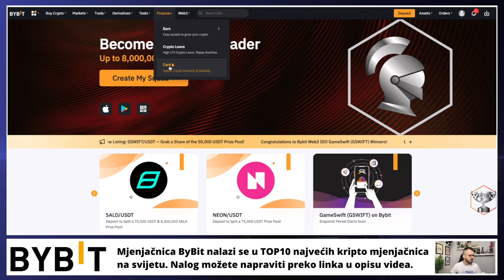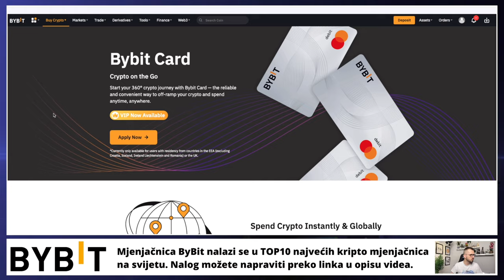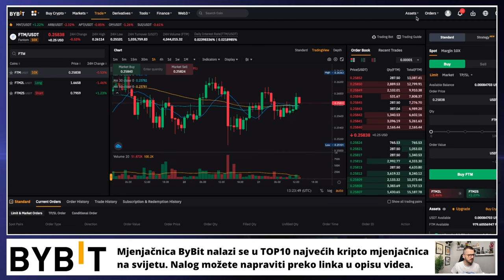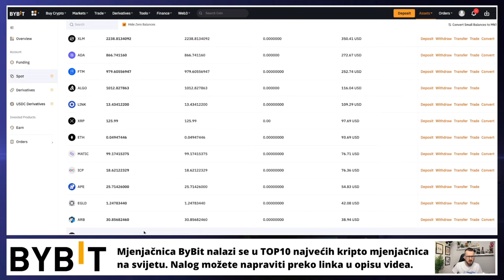ULOG $5,200.00 💵 S01E24 💵 KRIPTO TEME DCA PETKOM 📍 ulaganje u kriptovalute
Mjenjačnica za kriptovalute BYBIT
Mjenjačnica na kojoj radim ulaganje u kriptovalute svaki petak

Jeste li znali da smo pokrenuli web news portal kripto teme?

nalog na kripto mjenjačnici
mjenjačnica za kriptovalute
najbolja mjenjačnica za kriptovalute
dca tehnika ulaganja
DCA TEHNIKA ULAGANJA
KRIPTO DCA
BITCOIN DCA
KRIPTO LIVE
kripto teme
BalkanCrypto zajednica raste iz dana u dan
kriptovalute bitcoin
bitcoin ulaganje
kako kupiti kriptovalute
kriptovalute KRIPTOVALUTE
KRIPTOVALUTA BITCOIN
kriptovalute edukacija
kriptovalute novosti
KRIPTOVALUTE live
ulaganje u kriptovalute
kripto teme
KRIPTOVALUTE
kriptovalute
kako ulagati u kriptovalute
hello token